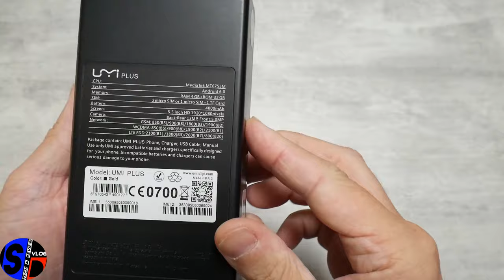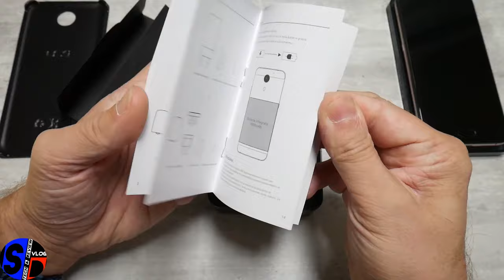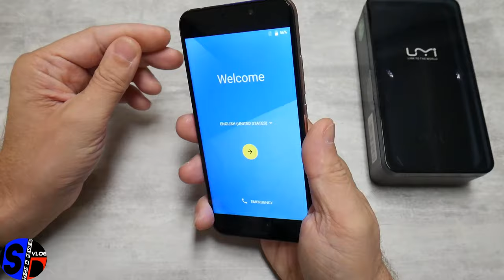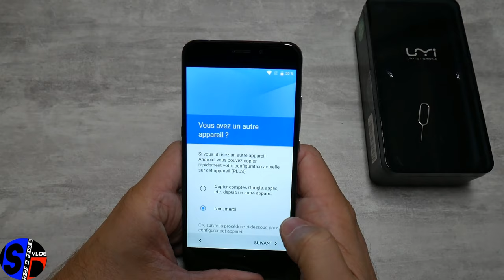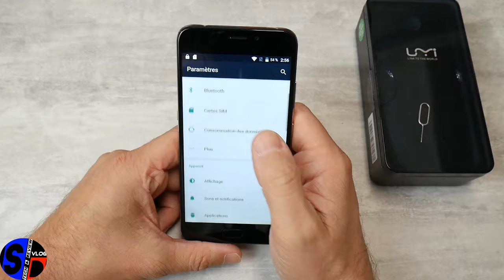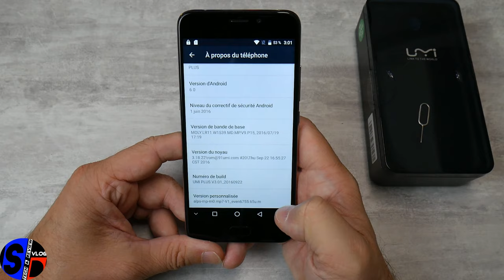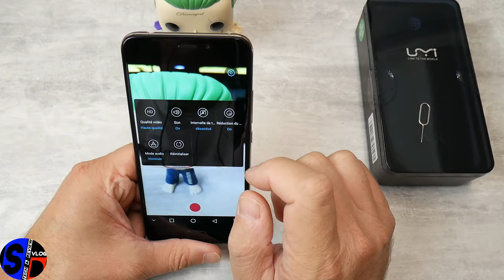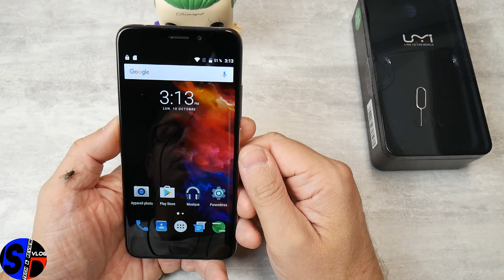UMI Plus - Un iPhone 7 vu par UMI ?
TechVlog-107 Présentation/revue du 'enfin' vrai flagship de la marque UMI, le PLUS acheté chez Tomtop
(Prix promo pendant 3 jours : 186 euros)
↓↓↓↓↓↓↓↓↓↓↓↓ Cliquez pour plus d'info ↓↓↓↓↓↓↓↓↓↓↓↓↓↓

Le PLUS de UMI
Un modèle de 5.5 pouces FullHD, équipé du processeur Helio P10, 4GB RAM + 32GB ROM, un très beau chassis métal et lecteur d'empreintes sur la face avant à la façon de ...